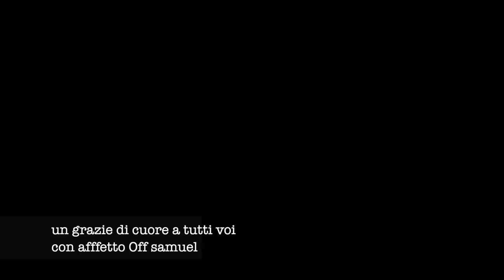⚽️ ULTIMO SALUTO *ADDIO MSP?😢